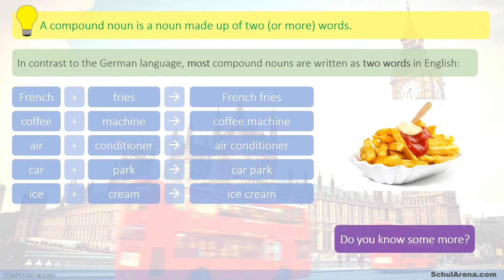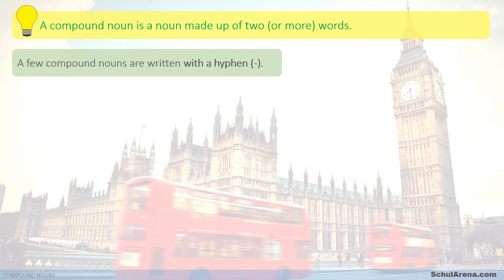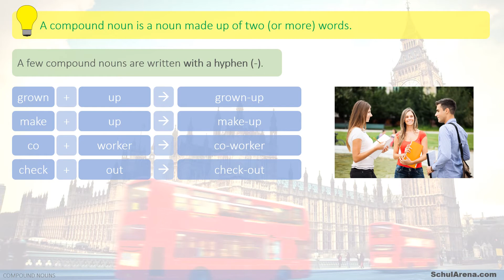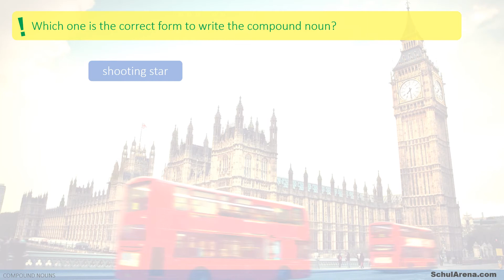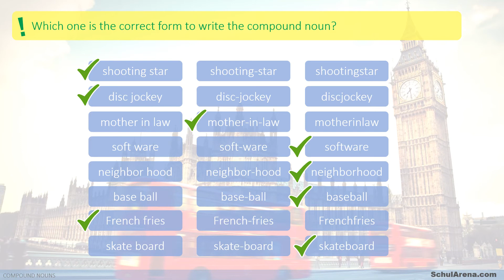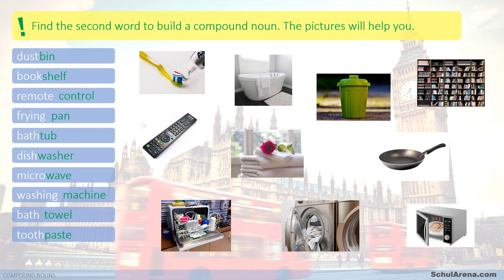Compound nouns - Erklärung Grammatik Englisch